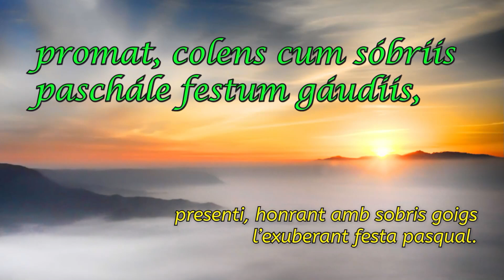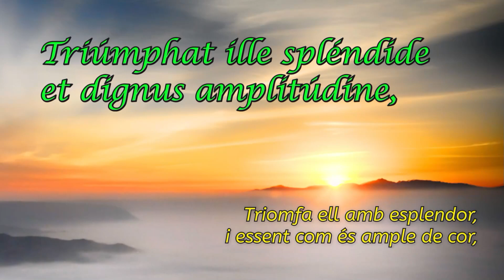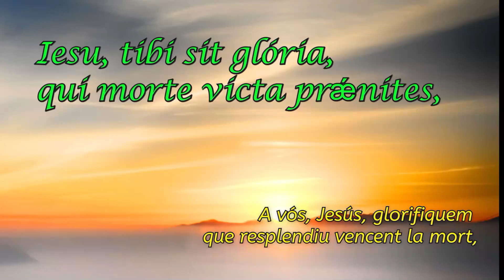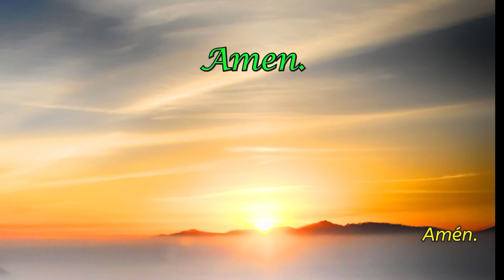Chorus novæ Ierúsalem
Litúrgia de les Hores
Laudes de Pasqua
Cantat pels Monjos de Montserrat

1a. Línia en llatí:  Chorus novæ Ierúsalem
1a. Línia en català: Jerusalem nova, el teu cor

*Text Llatí:*
"1. Chorus novæ Ierúsalem
hymni novam dulcédinem
promat, colens cum sóbriis
paschále festum gáudiis,

2. Quo Christus invíctus leo,
dracóne surgens óbruto,
dum voce viva pérsonat,
a morte functos éxcitat.

3. Quam devorárat ímprobus,
prædam refúndit tártarus;
captivitáte líbera
Iesum sequúntur ágmina.

4. Triúmphat ille spléndide
et dignus amplitúdine,
soli políque pátriam
unam facit rem públicam.

5. Ipsum canéndo súpplices
Regem precémur mílites,
ut in suo claríssimo
nos órdinet palátio.

6. Esto perénne méntibus
paschále, Iesu, gáudium,
et nos renátos grátiæ
tuis triúmphis ággrega.

7. Iesu, tibi sit glória,
qui morte victa prǽnites,
cum Patre et almo Spíritu,
in sempitérna sǽcula.
Amen."

*Text català:*

"1. Jerusalem nova, el teu cor
nova dolçor d’un himne nou
presenti, honrant amb sobris goigs
l’exuberant festa pasqual.

2. En què el lleó invencible, el Crist,
sorgint, vençut el drac pervers,
mentre rugeix a viva veu
els morts desvetlla de la mort.

3. L’infern cruel restituí
allò que havia devorat,
i lliure ja d’esclavitud
el dolç ramat segueix el Crist.

4. Triomfa ell amb esplendor,
i essent com és ample de cor,
de terra i cel, agermanats,
en fa una sola nació.

5. A ell cantant bo i suplicant,
al Rei preguem els seus vassalls
que un dia ens vulgui introduir
al seu palau esplendorós.

6. Sigueu, Jesús, perennement
el goig pasqual dels nostres cors,
i als triomfs vostres agregueu
els renascuts al do diví.

7. A vós, Jesús, glorifiquem
que resplendiu vencent la mort,
amb l’etern Pare i l’Esperit,
ara i per segles sense fi.
Amén."